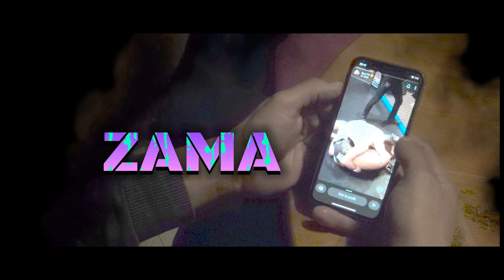Zama Le Pitt - Peace // Clip Officiel // 2023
Enregistrement & Mix :D’ter studio
Beatmaker : Art hard beats
Réalisation du clip : @Bboylee
Vatos locos production